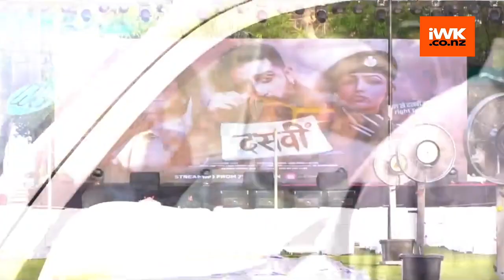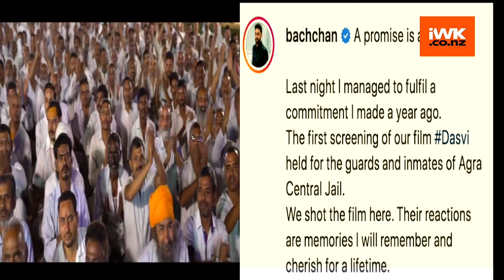Abhishek Bachchan holds a special screening of 'Dasvi' for Agra Jain inmates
Actor Abhishek Bachchan, whose upcoming film 'Dasvi' was filmed on location at Agra Central Jail, had promised the prisoners of the jail an exclusive screening of the film.